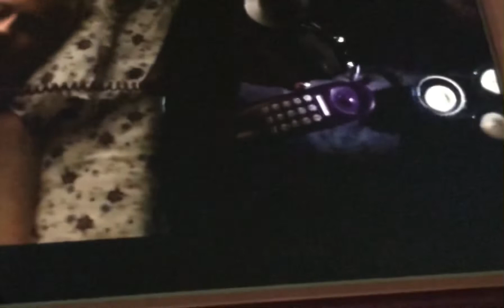Marnette Paterson (Stacey Cherry) Remember the Daze (2007) Scenes